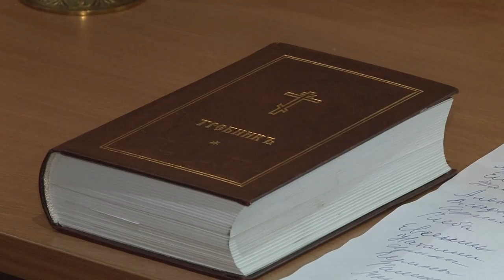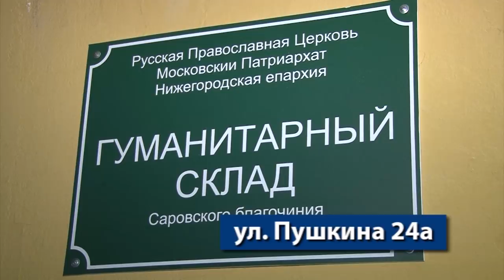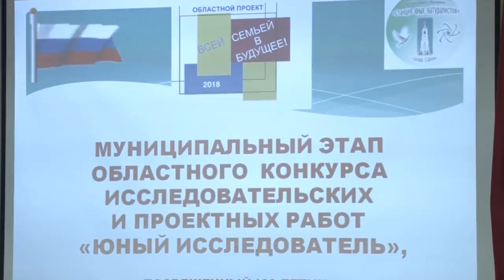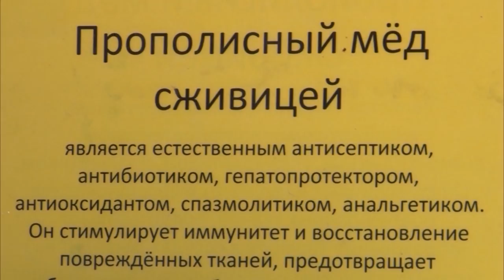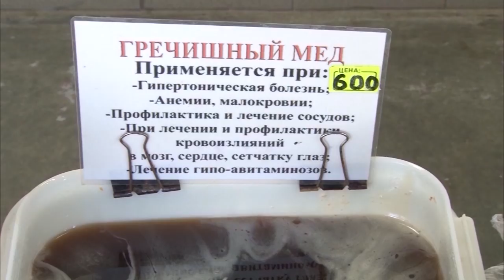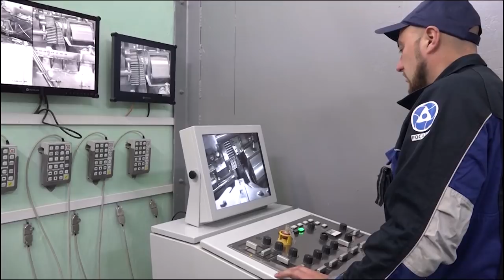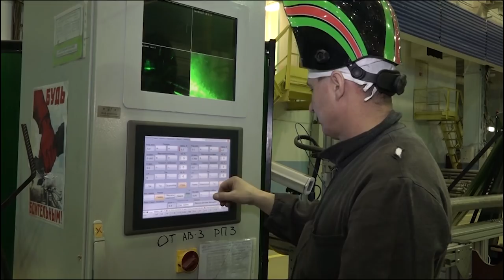Новости Сарова 02 03 2018